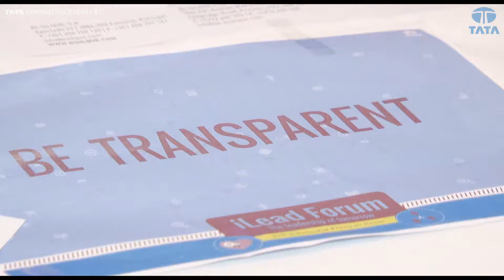TATA Ilead forum